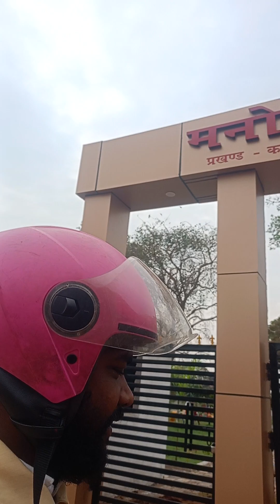jharkhand gomky n.e.horo ky naam se park ka naam karna hoga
jai jharkhand marang gomky Amar rahy Next CM Jayant Jaipal Munda